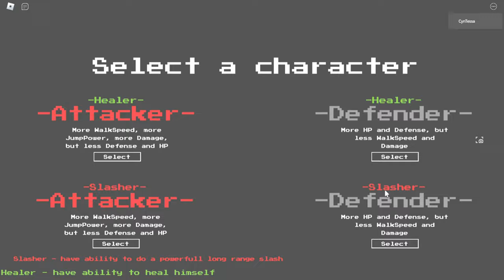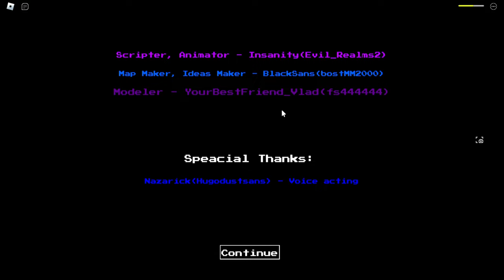[EVENT] 3D Dust Sans / Hyper 3D Dust Sans [Showcase] [Dusty Murders Fights]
- All theme got credit in game.
Time Stamp :
0:00 EVENT
0:14 3D Dust Sans Battle.
3:16 Phase 2.
6:15 Win.
6:46 Event Credit.
7:02 Character Location.
7:16 3D Dust Sans Showcase.
9:07 Phase 2 Showcase.
11:34 Outro